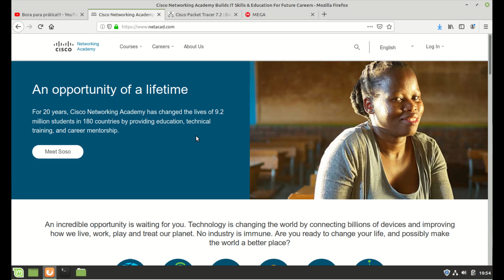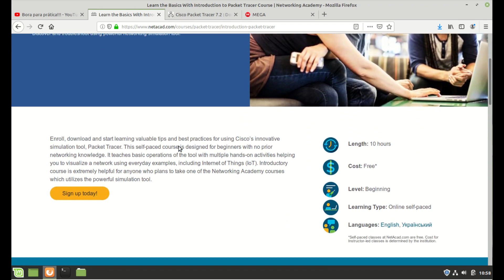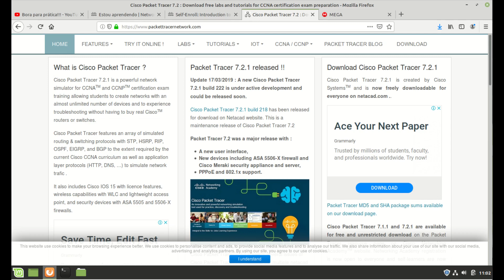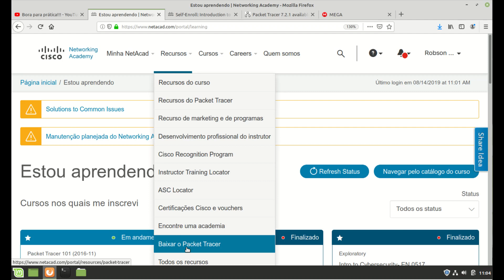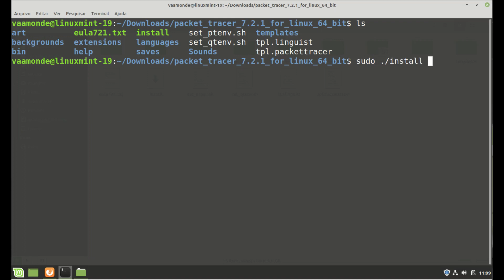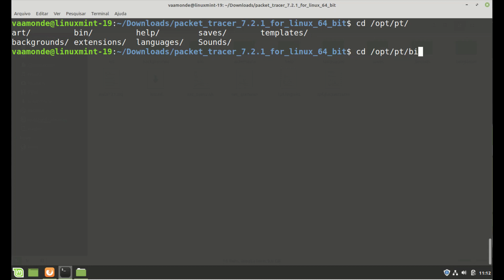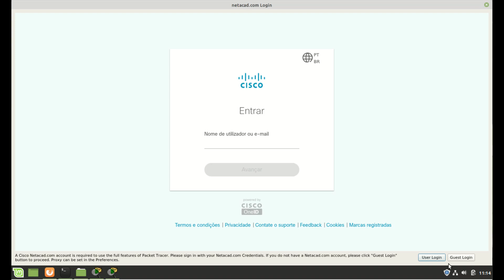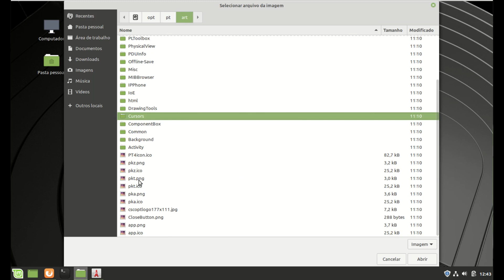🔄 COMO instalar o CISCO PACKET TRACER 7.2.1 no Linux Mint 19.2 Tina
🚨Cursos Grátis e Completos com direito a Certificado de Conclusão só no

Vídeo mostrando os procedimentos básicos para instalar a nova versão do Simulador de Redes Cisco Packet Tracer 7.2.1 no Linux Mint 19.2 Tina (esses procedimentos funciona perfeitamente nas versões 19 Tara e 19.1 Tessa).

O Cisco Networking Academy Program é um programa de treinamento completo, organizado pela Cisco Systems, que permite que você aprenda a configurar redes de computadores de pequeno e médio porte. O programa é destinado a organizações sem fins lucrativos, sejam elas Universidades, institutos técnicos, centros de formação profissional, etc.

O Cisco Packet Tracer é um programa educacional gratuito que permite simular uma rede de computadores (não emular uma rede, como por exemplo os software GNS3 ou EVE-NG), através de equipamentos e configurações presente em situações reais. O programa apresenta uma interface gráfica simples e de fácil aprendizado, o Packet Tracer foi construído para o ensino de redes de computadores com simulações baseadas nos níveis de conhecimento exigido para obter uma certificação CCNA da Cisco (atualmente a prova 200-125 Router and Switch que tem validade até o dia 24/02/2020 a partir de 25/02/2020 a Cisco acaba com todas as provas atuais de CCNA, trocando por uma única e nova certificação a CCNA 200-301)